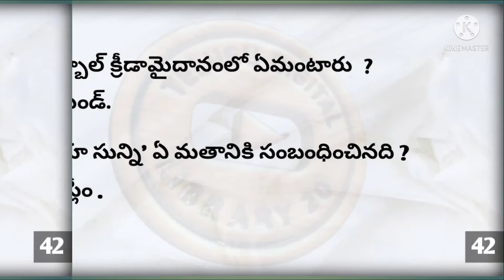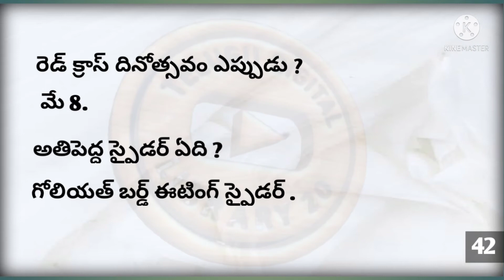TELUGU DIGITAL LIBRARY 20/General Awareness 42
this video is school quiz program and  General Awareness